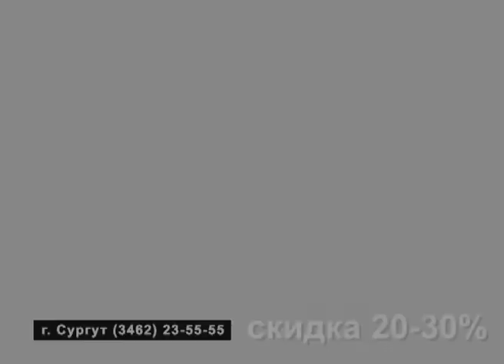ПОГОДА_эфир 11 04